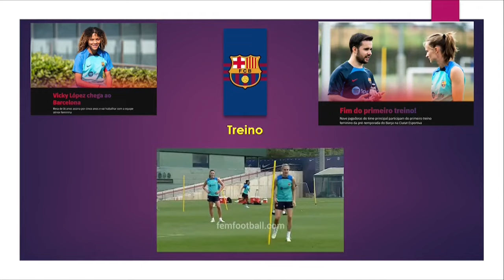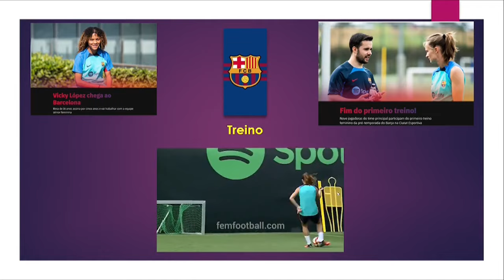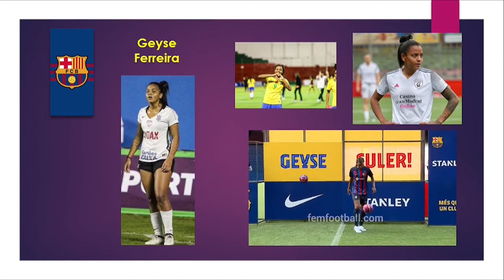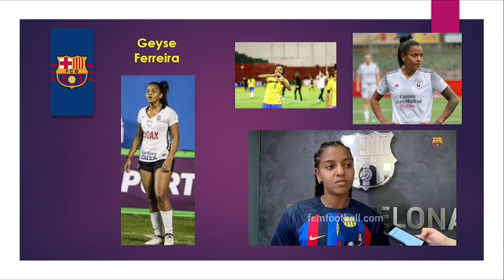Conheça o Barcelona 2022 23 Feminino. Veja jogadora brasileira Geyse Ferreira ex Corinthians!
Seja Bem vindo ao nosso canal de entretenimento  aqui você tem tudo sobre
HBOMAX , Futebol feminino , Futebol  no Mundo, Series da Marvel , Fifa Mobile e muito mais.
 O Barcelona sem duvida um dos maiores clubes de futebol do mundo  e nesse vídeo vamos falar da equipe feminina do Barça.
Campeão e com sucesso nos ultimos anos , aqui falamos sobre o elenco  atual com jogadoras consagradas como Putellas , Panõs entre outras.

Aqui traz informações do site e do treinador Jonatan Giraldez.

Em destaque no vídeo a brasileira ex Corinthians que joga do ataque do Barça.

Um trecho da apresentação da jogadora.
Fontes de pesquisas. SIte Barcelona Oficial.
Um vídeo bonus com os gols da Gio Queiroz  brasileira ex jogadora do Barcelona  atualmente no Levante.

Anuncio da  contratação da Vicky Lopez.

nossos e books para você adquirir e ajudar o canal.